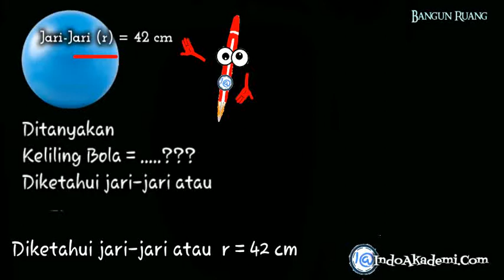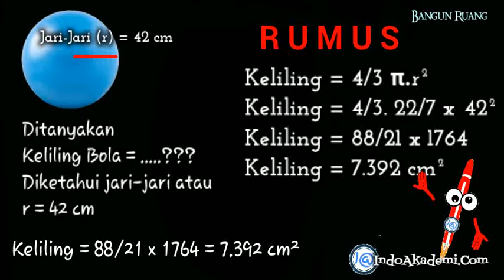Jika Sebuah Bola mempunyai Jari-Jari 42 cm. Tentukan keliling bola tersebut​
BAB. BANGUN RUANG BOLA

Ok adik-adik
Soal diatas berkaitan dengan materi
BANGUN RUANG

Disini ditanyakan
Keliling Bola = .??? Jika
Diketahui jari-jari atau
r = 42 cm

Rumus keliling Bola adalah
Keliling = 4/3 π.r²
Keliling = 4/3. 22/7 x 42²
Keliling = 88/21 x 1764
Keliling = 7.392 cm²